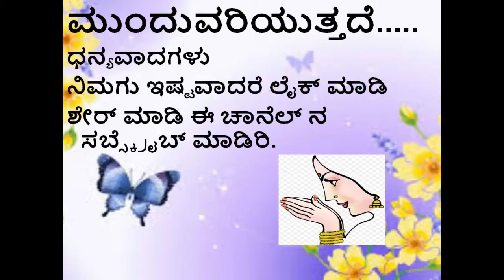Details of Rudrakshi and its Benifits | In KANNADA | Part - 04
This video give you detailed information about Rudrakshi and its benefits,